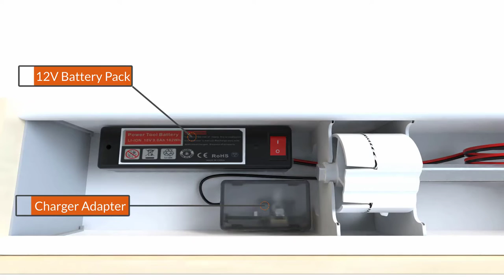Product Feature Animation (How a Window Blinds Works)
My client - who runs an on-demand-window blind business - contacted me to visualize his product through animation so that customers can get an idea about the product functionality before they buy.
My goal was to re-create an exact replica of the blind and then a realistic animation that would imitate a professional studio quality render for each components.